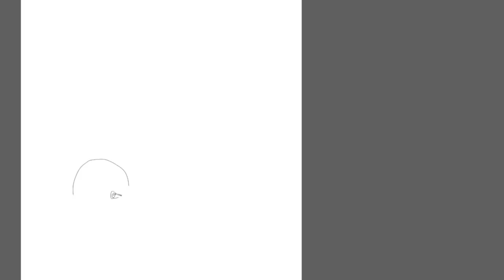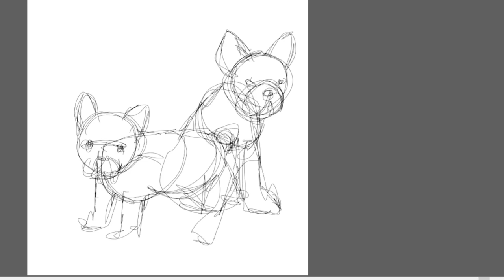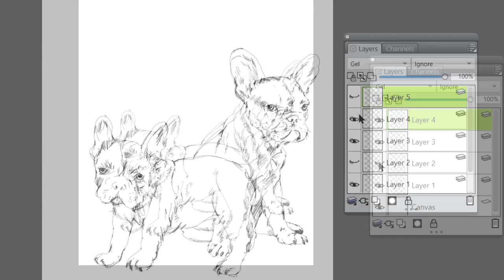Sketching Dogs inspired by my Seashore | Quiet Cape Cod Day | Returning to my Online Life | Art Life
Welcome back as I try to get back into the swing of things, as it were. With the onset of Autumn just around the corner it's the perfect time to try and return to my 'online life'.

Today we'll have a quick beach comb and then sketch some puppies and seaweed inspired by the lovely algae littering our shores. I hope you will come join me today.

or digital versions on my Etsy
Come join me for the fun and quiet life of an Artist living by the sea.

ABOUT ME:
Donna Davis is an Artist who is making over the family home sat on three acres on the Sea on Cape Cod. Trying to Live small in the big house to focus on creativity and accomplishment , why not join us for a cup of tea and a chin wag on the terrace. We'll go beach combing, scour our wood or gardening by the sea all to garner inspiration to live a creative life.